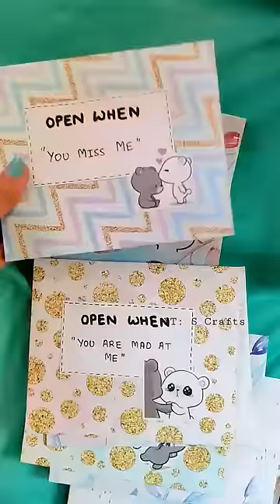Open When Letters| Handmade Long distance Gifts | gift for boyfriend | gift for girlfriend| S Crafts